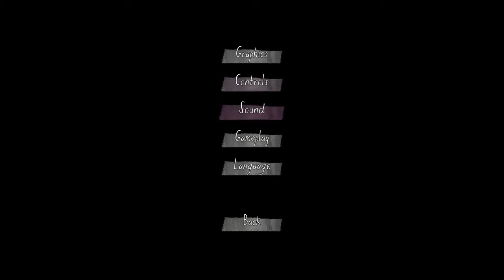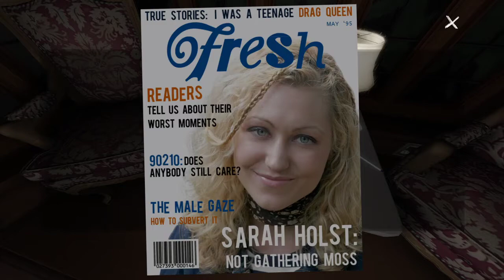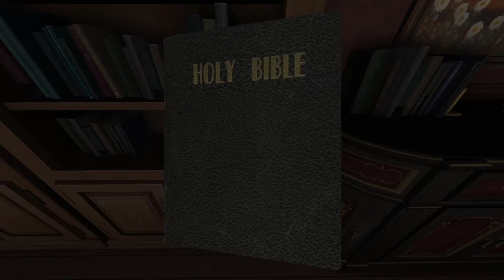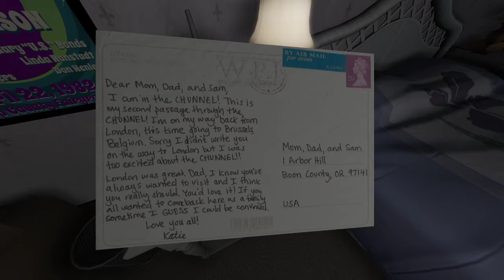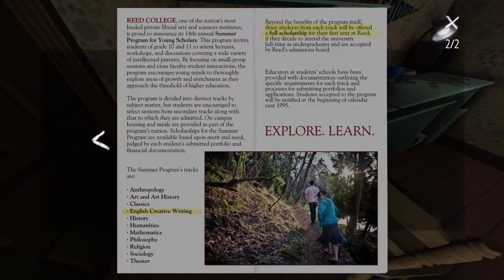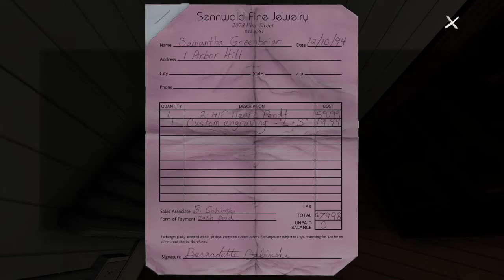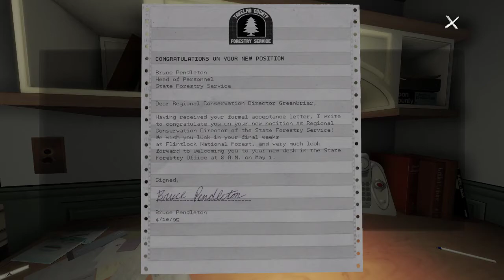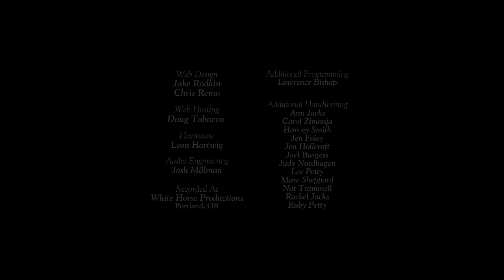GONE HOME! FULL PLAYTHROUGH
GT - BooBooMushoo